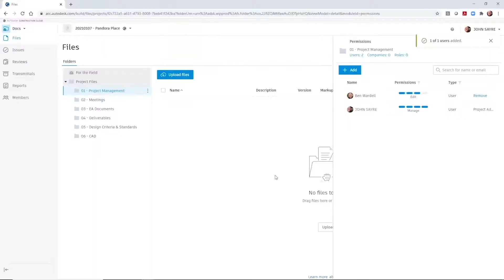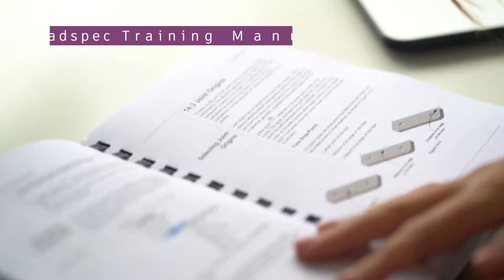Remote CAD training | How to BEST prepare | Autodesk Training Course | Top 6 Tips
As with most training courses, you get a given a date, a location and you turn up being guided by the member of staff who is greeting you. However, over the past year things have changed quite a bit and our training courses have become VIRTUAL! No training centres, no stale biscuits and no coffee that makes your eyes water - just your comfy sofa and laptop. In this short video, we go through HOW to prepare to have your training delivered to you virtually and how you can make sure you are READY for the day.

Filmed and Edited by Alex Gbadamosi

GENUINE AUTODESK
LICENCE COMPLIANCE

Time stamps
00:00 Intro
00:41 Tip 1 (Find your space)
00:50 Tip 2 (Dual monitors setup)
00:57 Tip 3 (Strong Broadband)
01:01 Tip 4 (Webcam MIC and speaker)
01:07 Tip 5 (Download your material before Training)
01:17 Tip 6(Training Manual)
01:25 After my training???
01:38 Ending

Sample email you will get!
PLEASE NOTE THE BELOW IS REFERENCE ONLY
Dear Your Name,

You are invited to participate in the training course, AutoCAD/LT: Essentials, offered by Cadspec (Worcester).
To enroll in a course, you must complete the following steps:

Create a User Account Profile

1. To create a User Account and complete a personal profile registration.

2. User must provide the required information. The required information differs by customer type. If the user is an academic student, the required information will include ‘graduation date’.

3. Upon completion of the registration process, the TES system will show a pop-up window stating the Registration was a success.

4.

Complete the Course Evaluation Survey
After completing the course, please take a few minutes to evaluate the course AutoCAD/LT: Essentials,
and the course instructor James Smith. Your feedback is very important and will ensure the
continued enhancement of Autodesk training courses offered by our Learning Partners.
1. To complete your course survey Sign In
2. Use your Training Evaluation System (TES) Account User ID and Password to log in.
3. After login, access your “My Courses” schedule & view the survey completion status for each enrolled course.
4. Select ‘Not Completed’ button for each course requiring your survey feedback.

If you have a User Account or previously registered for a course in the Training Evaluation
System, you can return to the Sign In page to access your current schedule, register for new
courses, or provide your survey feedback for completed courses.
Thank you in advance for your participation.
Autodesk Learning Partner Team